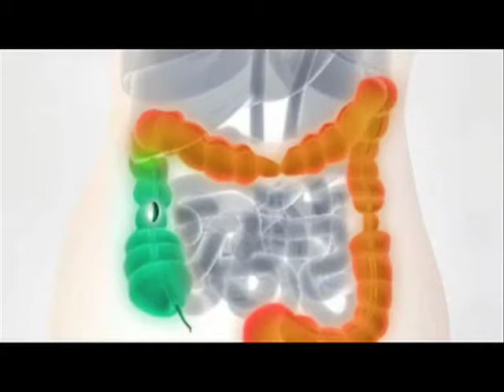Coopervision Productions - Mintec TVC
Mintec TVC